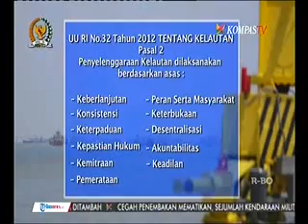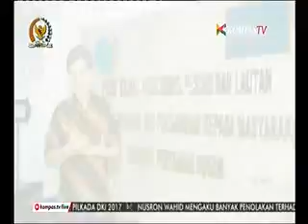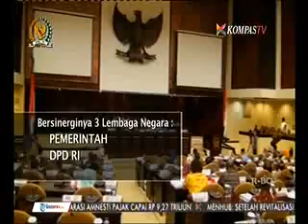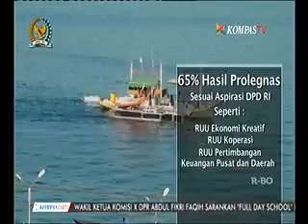Poros Maritim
Rubrikasi : Kompas Pagi
Waktu/Tgl : 9:30  WIB 9 Agustus 2016
Narasumber
  : Djasarmen Purba SH, Anggota DPD RI
  : Rokhmin Dahuri, Menteri KKP Periode 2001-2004
  : Sudarsono Harjosoekarto, Sekjen DPD RI
  : Tridoyo Kusumastanto, Anggota Dewan Kelautan Indonesia
  : Irman Gusman , Ketua DPD RI